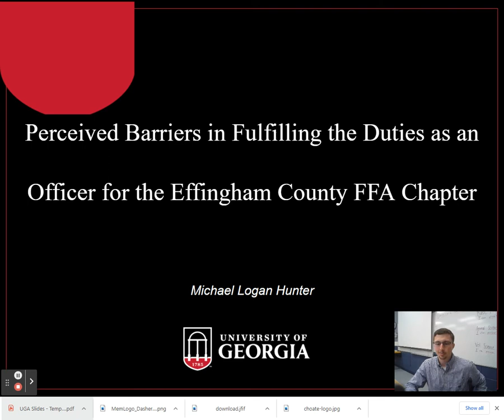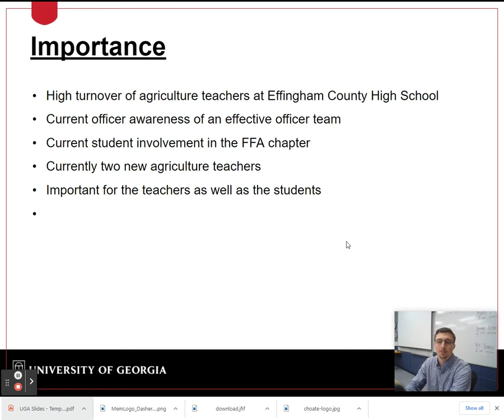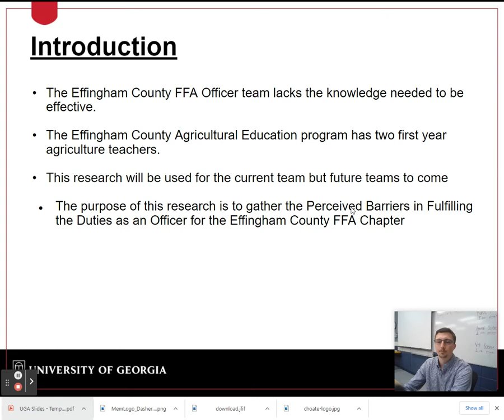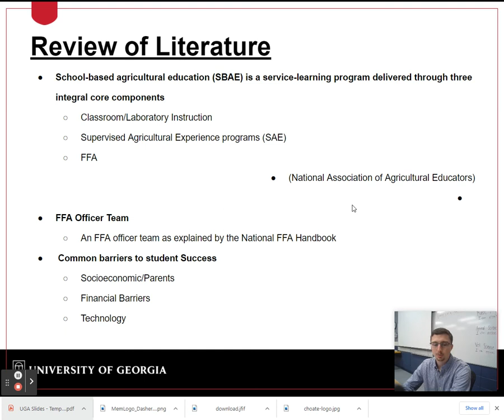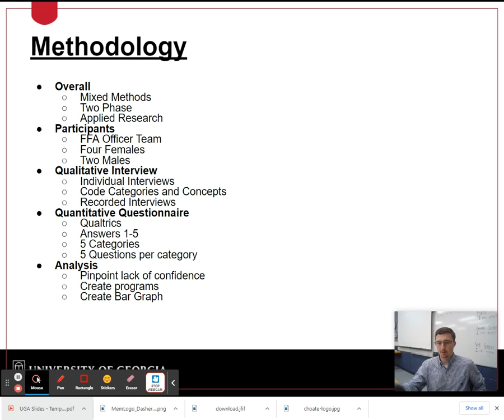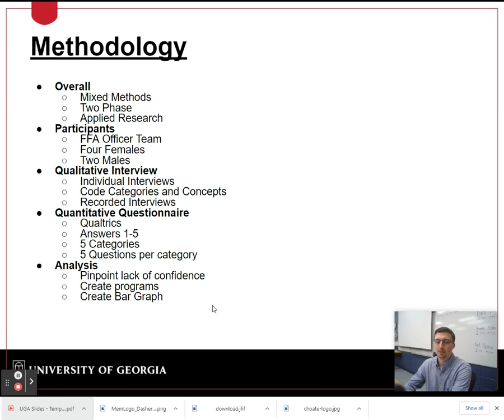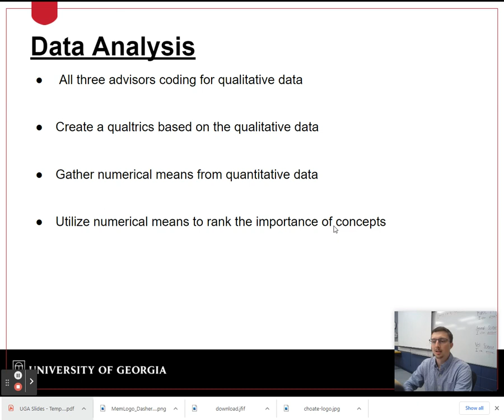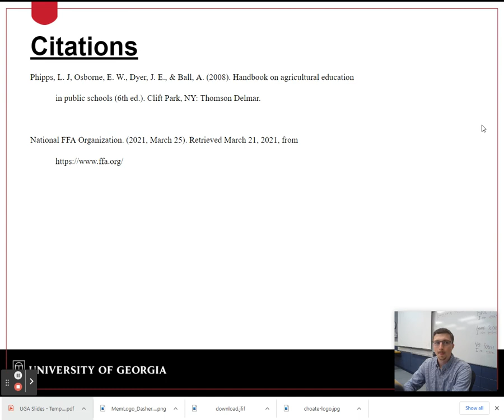Logan Hunter Research Prospectus Presentation